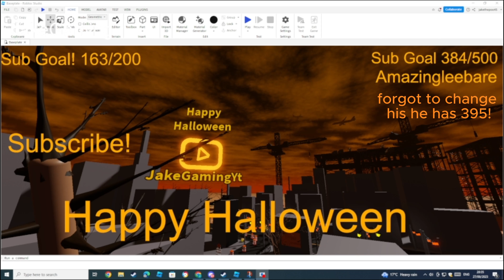Happy Halloween! (33 days left!)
who's excited?!?!?